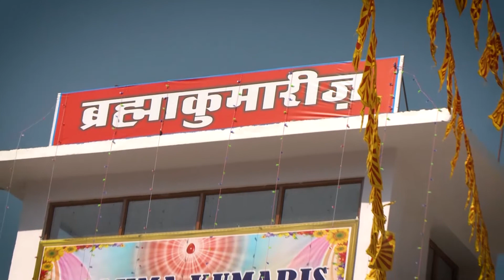Sunni - Himachal Pradesh (2020 - 2022 Activities Report)